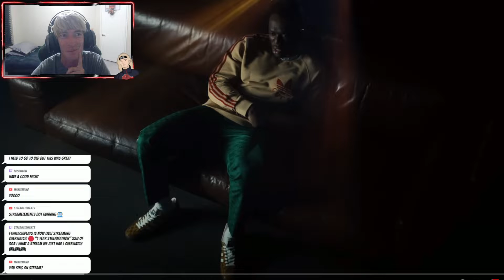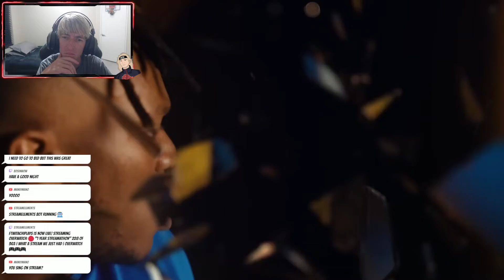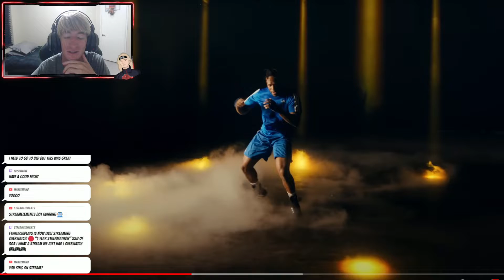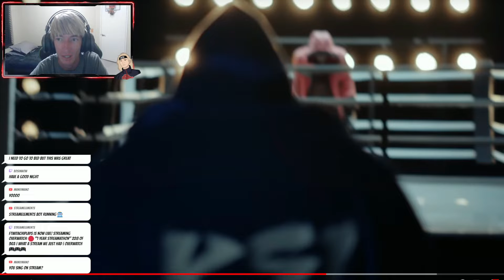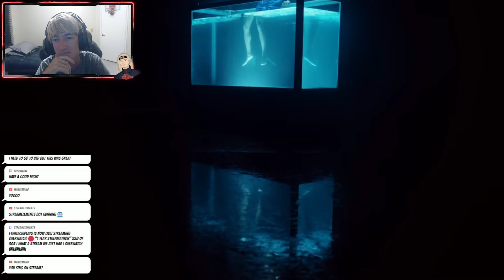FTWITACHI REACTS TO KSI | NOT OVER YET (FEAT. TOM GRENNAN) 🎵🎵🎵